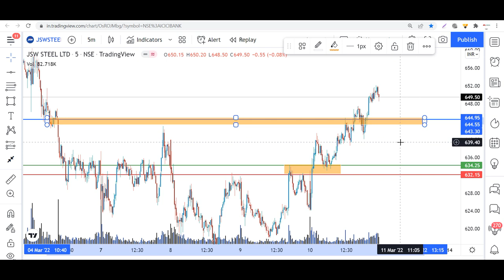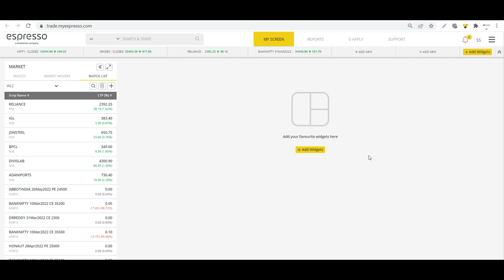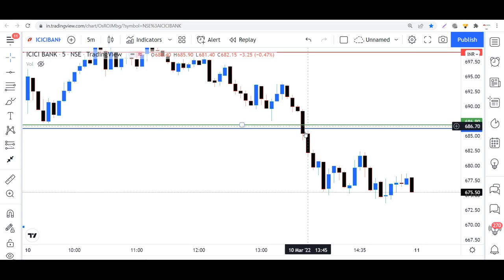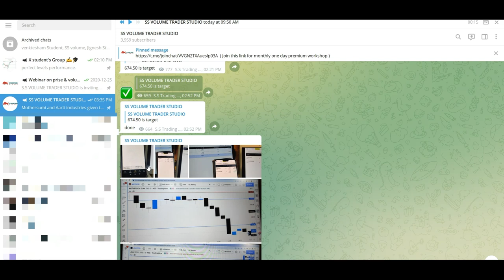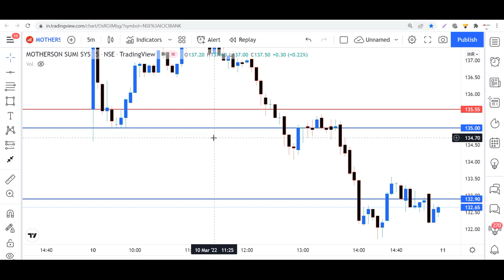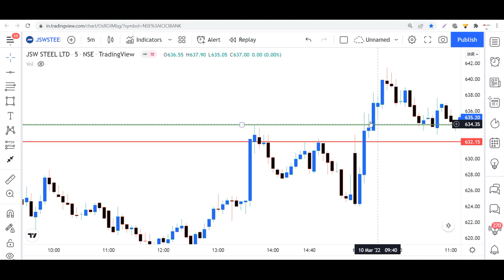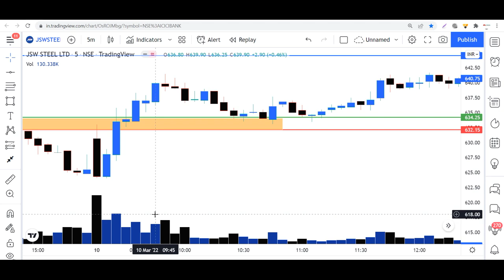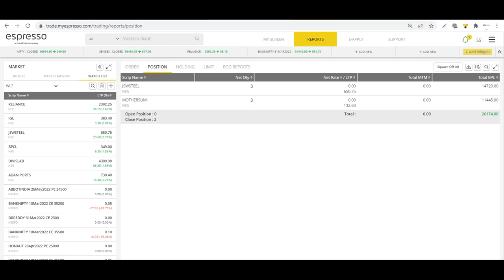How I Trade with Volume Confirmation and My trading Setup Today